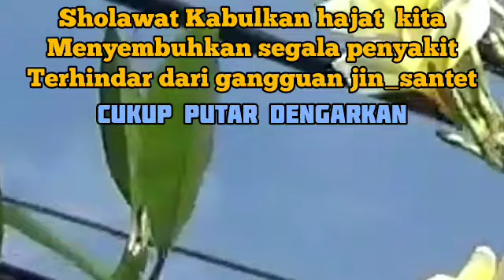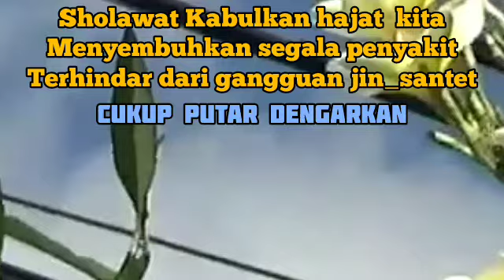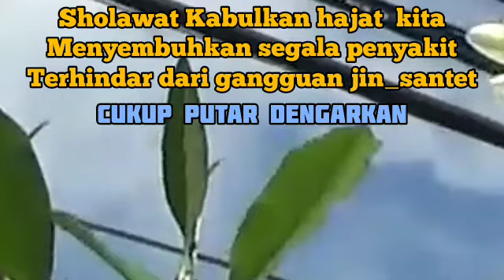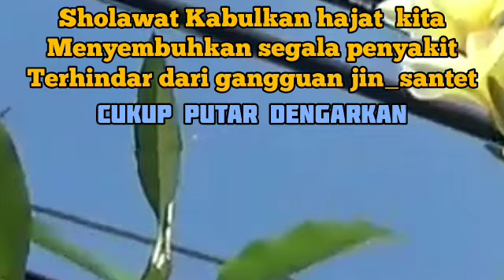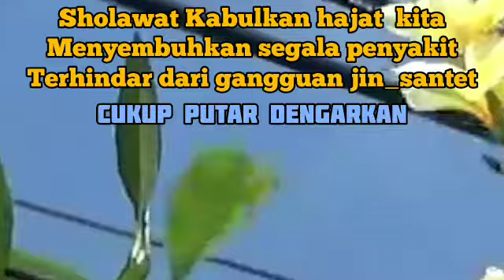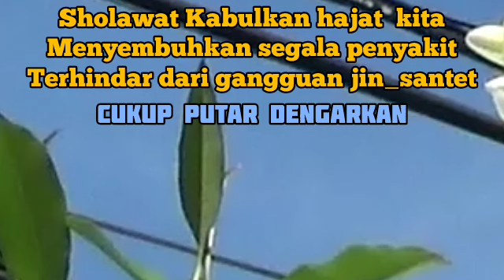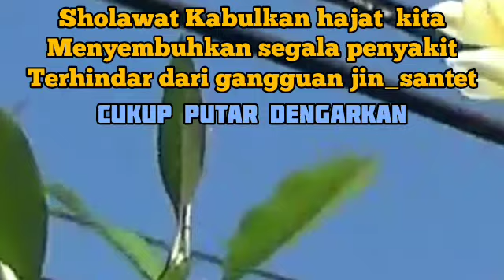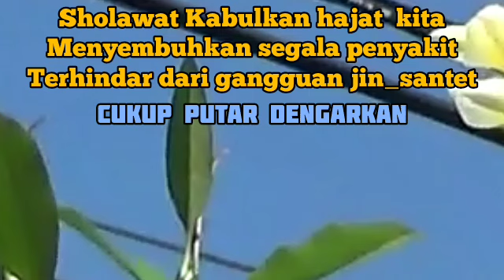ayat-ayat doa ruqyah penyembuh penyakit dan pengusir gangguan jin, In sha Allah7